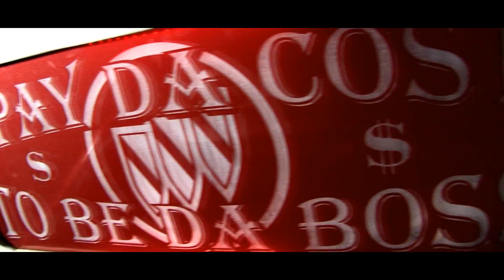Xtasys - Tirando Rimas (OFFICIAL MUSIC VIDEO) - Compralo en iTUNES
cancion: Tirando Rimas
Artista: Xtasys ft. JC . Kike . Recor . Cholo
almbum: MOTA vol.1
label: AZTEC INK
video production: Most Hated Films